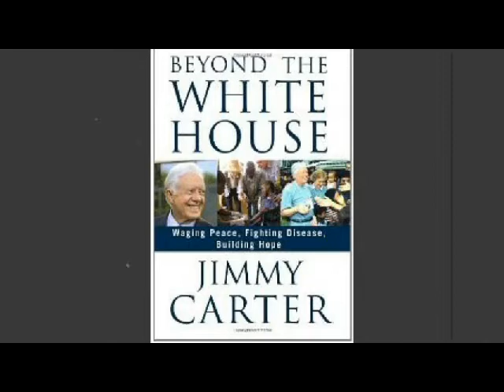Marc Holland's Interview with Jimmy Carter